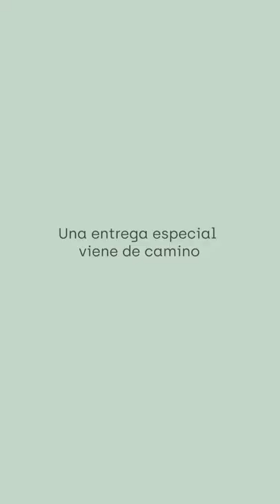Real Sociedad 🚛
¿Estás preparado para descubrir qué es? 👀